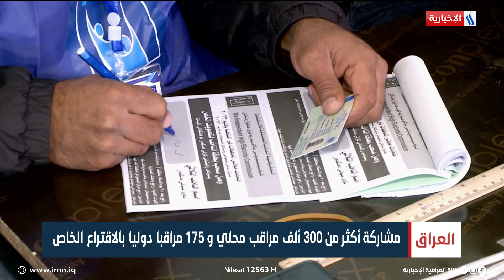مشاركة أكثر من 300 ألف مراقب محلي و 175 مراقبا دوليا بالاقتراع الخاص | تقرير صابرين كاظم